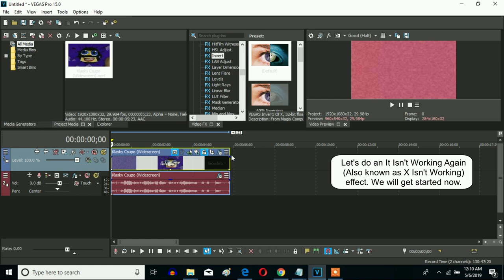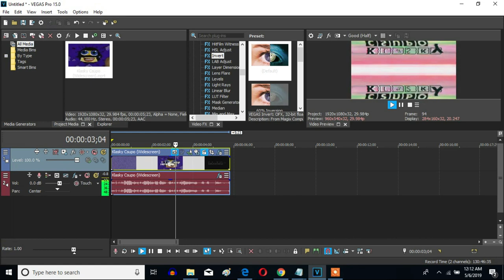How To Make It Isn't Working Again (Also Known As X Isn't Working Again) On Sony Vegas Pro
Let's learn how to make the It Isn't Working Again effect (Also known as X Isn't Working) on Sony Vegas Pro.